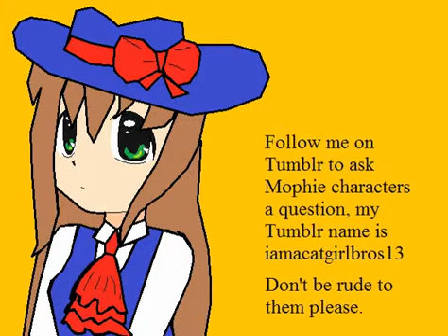Good news from SophieTheCoolAnimeGirl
It's been a long time since i wasn't there but i got good news. IM BACK and you can read the message i put on screen.